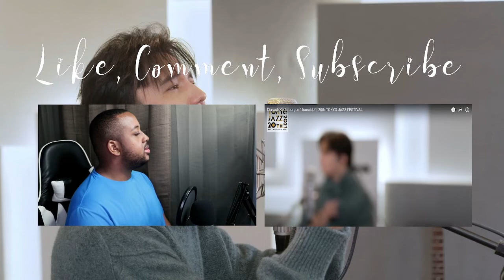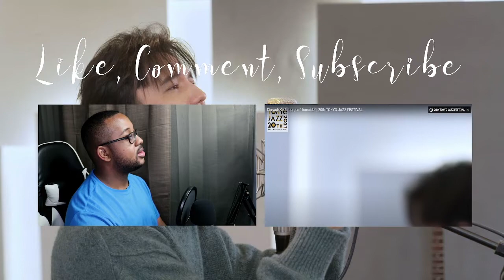Vlogmas Day 15 | Kudaibergen ”Ikanaide" REACTION